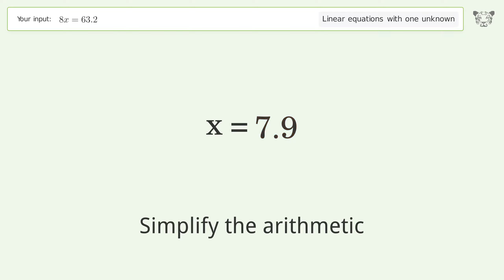Linear equation with one unknown: Solve 8x=63.2 step-by-step solution